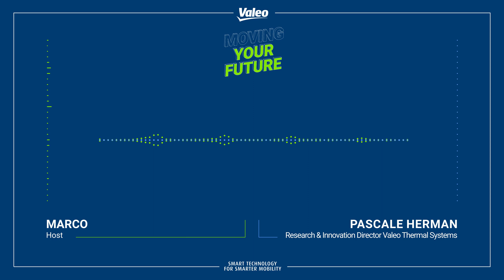Moving Your Future, Ep. 4: Why efficient electric mobility needs innovative thermal systems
As electric mobility accelerates, automotive thermal systems are also evolving. Efficient electric mobility requires innovative adapted thermal systems to ensure safe battery cooling, battery lifetime and performance, passenger comfort without compromising range, and fast charging. Pascale Herman, Research & Innovation Director at Valeo Thermal Systems, dives into the details of the latest developments in thermal systems, an often-overlooked key component to electric mobility.

Guest
Pascale Herman, Research & Innovation Director at Valeo Thermal Systems